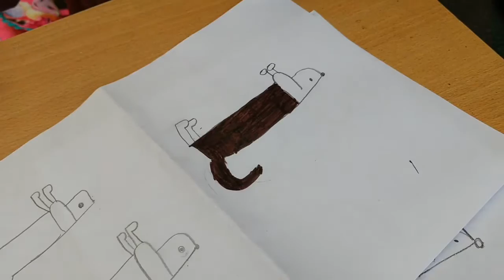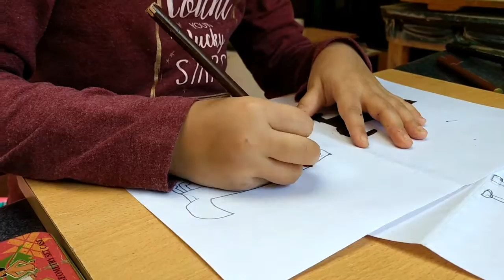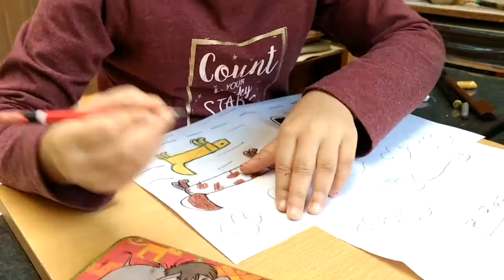Art classes at Studio Olive, Bangalore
Studio Olive art class is a place where kids come to have a good time. Its a welcome weekend break that they look forward to. These art classes in Bangalore are unlike other tuition classes.
The attempt that we make is help students break away from the shackles of burden.
Art classes are designed to give kids the breather they need at the end of the week, that will help them rejuvenate for the coming week.
Art classes